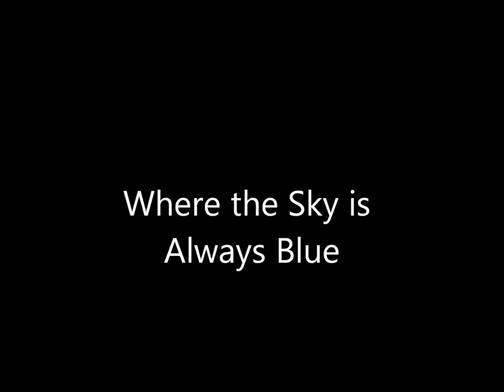SchussCo! 2012 Trailer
First True Video of 2012